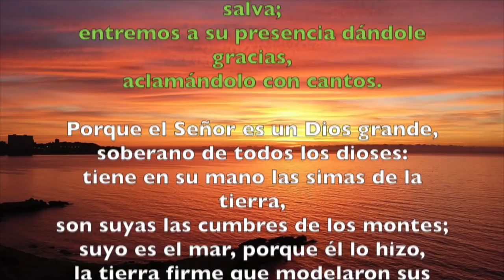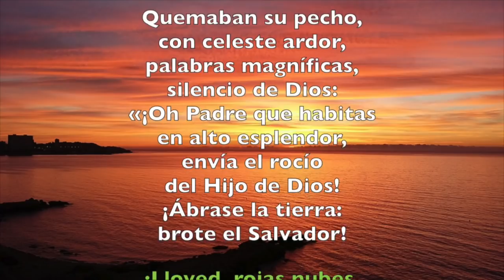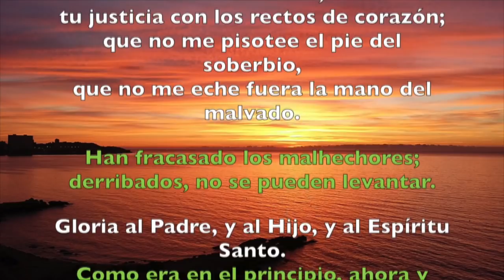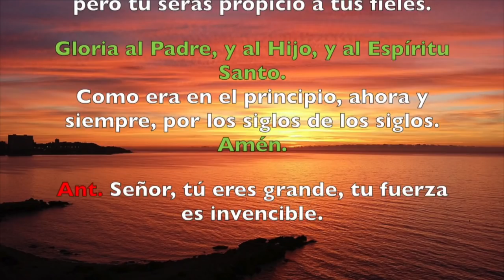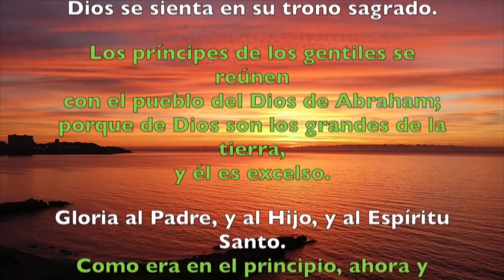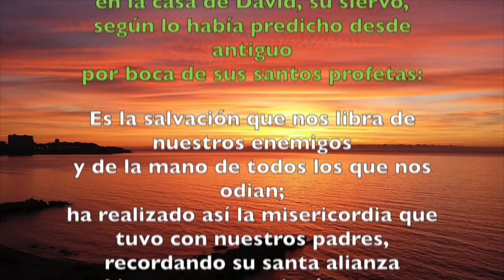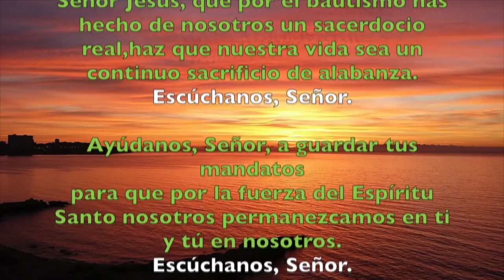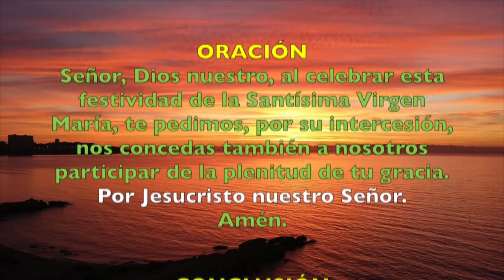Oración de la mañana (Laudes), MIÉRCOLES 21 DE NOVIEMBRE 2018 | Padre Sam